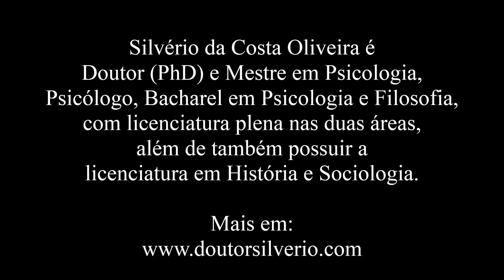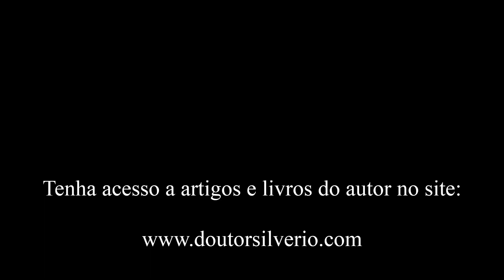Marxismo cultural: A doutrinação da esquerda política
O termo “marxismo cultural” é defendido em geral por integrantes da direita política, não somente no Brasil, mas também no restante do mundo, tendo surgido inicialmente nos EUA há algumas décadas atrás. O termo “marxismo cultural” foi amplamente usado dentro de um contexto político e intelectual por vários autores, dentro e fora do meio acadêmico, dentre os quais cabe mencionar: William Stannard Lind (1947- ); Allan David Bloom (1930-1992); Paul Michael Weyrich (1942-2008); e no Brasil por Olavo Luiz Pimentel de Carvalho (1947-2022).
A intenção é fazer referência com este termo, a uma suposta influência na cultura, na educação (escolas e universidades), na mídia e na sociedade como um todo, de ideias provindas do contexto ideológico de esquerda. Entende-se por tal conceito, que ocorreu uma releitura dos trabalhos iniciais da Escola de Frankfurt, aplicando suas conclusões na arte e na cultura de modo a expandir ideias hoje defendidas pela esquerda política, tornando-as temas comuns e normais dentro da cultura ocidental e, deste modo, minando os valores capitalistas e cristãos presentes nos países ocidentais. Além da Escola de Frankfurt, as origens do "marxismo cultural" se reportam a Antonio Gramsci (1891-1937) e György Lukács (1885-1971), pensadores estes, cujas ideias também passaram por uma releitura e aplicação com fins políticos associados a nova esquerda identitária.
Alguns setores religiosos cristãos no Brasil acreditam estar travando uma luta contra uma ideologia que deseja destruir os valores tradicionais cristãos, minar a família, corromper moralmente a juventude e desvirtuar o caráter das crianças, despertando precocemente a sexualidade e a direcionando ideologicamente. A estes religiosos se unem políticos conservadores e todos proclamam um inimigo comum: o “marxismo cultural”.
O que temos hoje, segundo um núcleo crítico de autores provindos da direita política, é que o marxismo cultural se faz presente em diversas instâncias da sociedade, nas mídias tradicionais, nas ONGs, nas escolas e faculdades influenciando na formação das crianças, adolescentes e adultos jovens, bem como na direção de sindicatos e partidos políticos, ou mesmo, na produção artística e cultural.
Pelo conceito de “marxismo cultural” se faz referência a uma verdadeira guerra cultural, político-ideológica, na qual não estamos no terreno da economia política tal como proposto inicialmente por Marx, ou seja, na infraestrutura composta pelas relações de produção, a luta se desenvolve de modo mais difuso, no terreno cultural e artístico, no meio gerador e propagador de ideias sociais.

"Marxismo cultural".

**Artigo
Blog “Ser Escritor”: